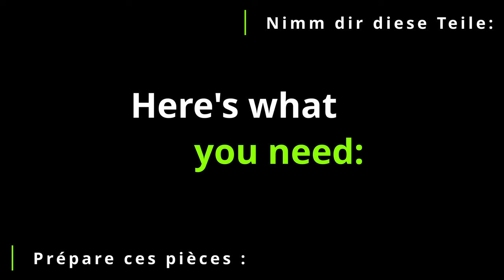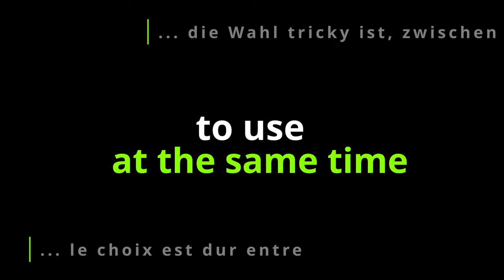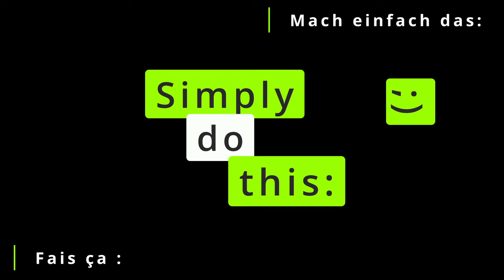Gravitrax Track Tutorial: Idea for 1 STARTER SET (How to build with Gravitrax)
While the next big Gravitrax track is under construction, we limited ourselves once more to the pieces of just 1 Gravitrax STARTER SET and figured out a fun track using all of the included green tiles! In this step by step tutorial we show you how to do and let you build along with us!
Other tutorials:
Gravitrax Tutorial for 1 Starter Set and a self loading cannon